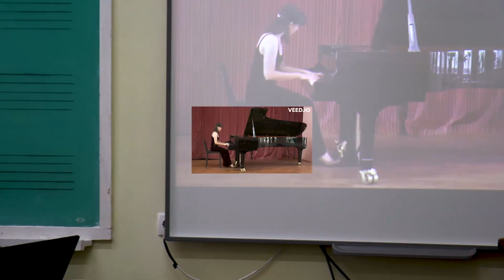08.12.2023, 14:30 | Susţinerea Tezei de Doctor în Arte - GHEORGHIEVA Maria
Susţinerea tezei de doctor cu tema:
"Sonata-reminiscenza de Nikolai Medtner: caracteristicile dramaturgice și de factură prin prisma tratării interpretative" a avut loc în data de 8 decembrie 2023, la orele 14.30, la ședința Consiliului Științific Specializat de susținere a tezei de doctor în arte a Academiei de Muzică, Teatru și Arte Plastice
(Chișinău, str. Mateevici, 87, aud. 52).

Teza a fost elaborată în cadrul Școlii doctorale Studiul artelor și culturologie a Academia de Muzică, Teatru și Arte Plastice.

Componența Comisiei de susținere publică a tezei de doctorat:
1. Tatiana Berezovicova, președinte, doctor în studiul artelor, profesor universitar, Academia de Muzică, Teatru și Arte Plastice, Chișinău, Republica Moldova.
2. Ecaterina Gîrbu, secretar, doctor în studiul artelor și culturologie, conferențiar universitar, Academia de Muzică, Teatru și Arte Plastice, Chișinău, Republica Moldova.
3. Svetlana Țircunova, conducător științifc, doctor în studiul artelor, profesor universitar, Academia de Muzică, Teatru și Arte Plastice, Chișinău, Republica Moldova.
4. Elena Mironenco, referent oficial, doctor habilitat în studiul artelor și culturologie, profesor universitar, Academia de Muzică, Teatru și Arte Plastice, Chișinău, Republica Moldova.
5. Margarita Tetelea, referent oficial, doctor în pedagogie, conferențiar universitar, Universitatea de Stat Alecu Russo, Bălți, Republica Moldova.
6. Aurelia Simion, referent oficial, doctor în muzică, profesor universitar, Universitatea Națională de Arte George Enescu, Iași, România.
7. Victoria Tcacenco, referent oficial, doctor în studiul artelor, profesor universitar, Academia de Muzică, Teatru și Arte Plastice, Chișinău, Republica Moldova.